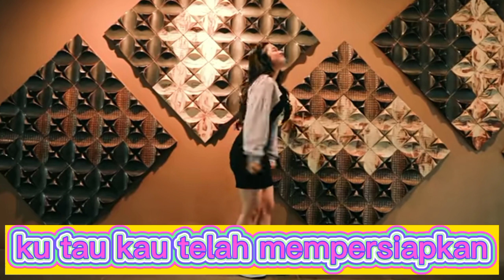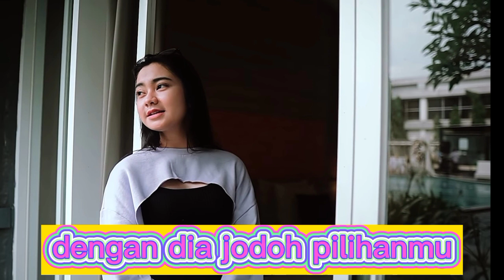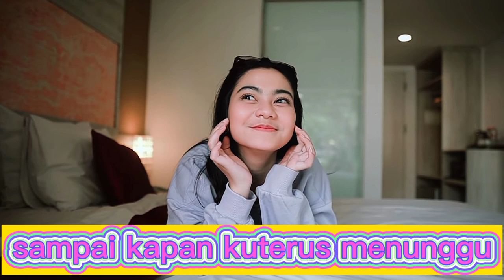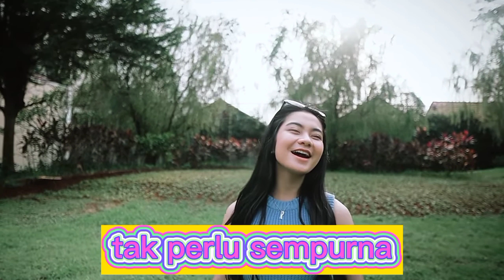SIAPA JODOHKU Ratu Aulia lirik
lagu terbaru ciptaan tri suaka